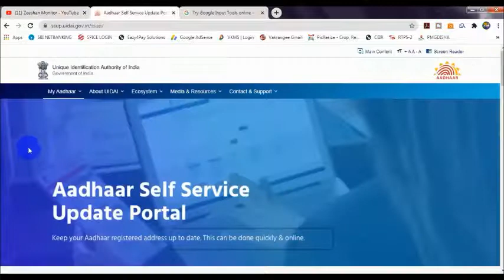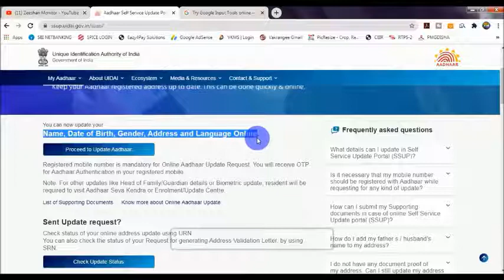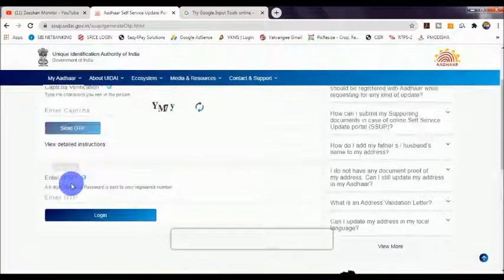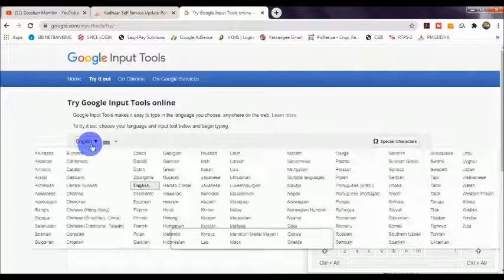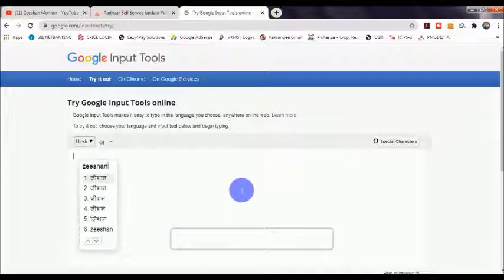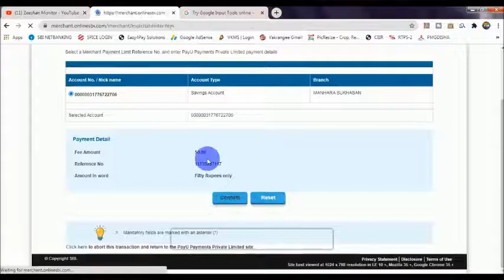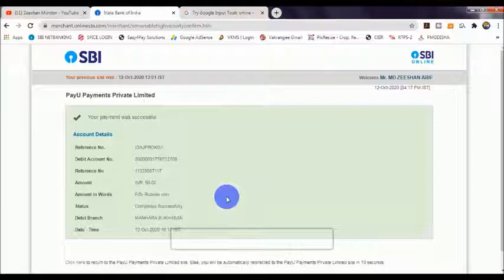Change Date of Birth Name Mobile No Address | in Aadhar Card Online | Aadhar Card Update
Now You Can Change Date of Birth, Name, Mobile No, Address in Aadhar Card Online - change name in aadhar card online | Aadhar Card Update

Aadhar card has a big update. Now you can change the date of birth in the online Aadhar card and also change the name in the online Aadhar card. The Aadhar center used to go to the Aadhar card to update the name and the Aadhar card to update the date of birth.

But now you can change the date of birth and name in the online Aadhar card from mobile. You can also change gender in online aadhar card

Aadhar Card mein  bahut badi update aai hai. Ab Aap khud se hi Aadhar Card me Date of Birth (DoB) change kar sakte hai. Yahi Nahi ab aap Aadhar Card online Name, Date of Birth, Gender, Address and Language Online, change kar sakte hai.  Aadhar card name kaise change karen